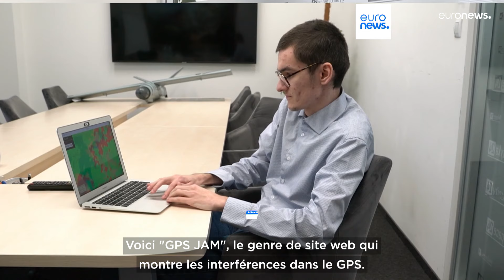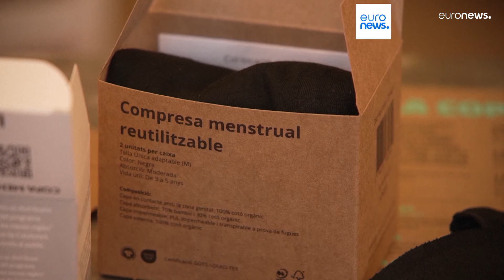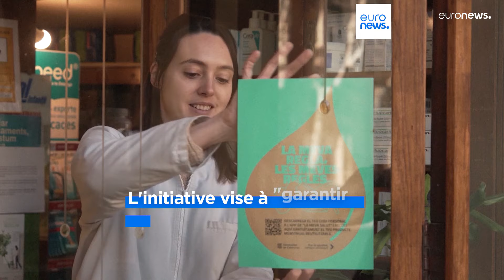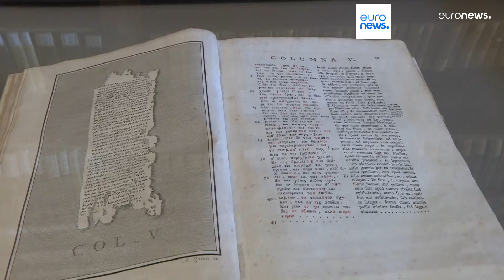L’info du jour | 6 mars - Soir